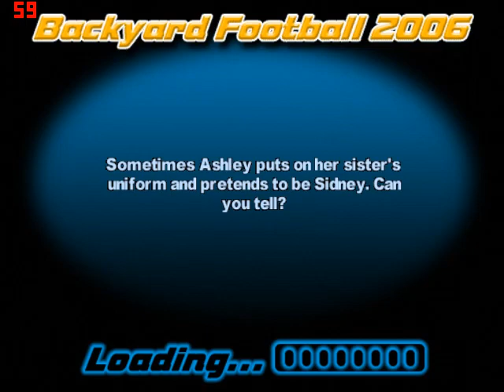Backyard Football 2006 Gameplay 2 (Spectator Game)